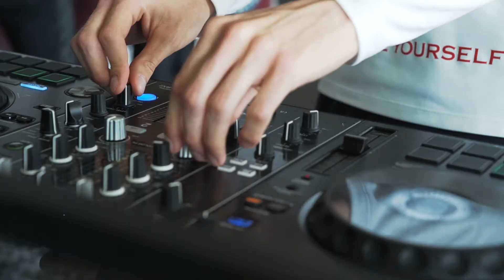Promotievideo YourPerfection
OP ZOEK NAAR EEN SPORTSCHOOL, WAAR U ZICH THUIS EN OP UW GEMAK VOELT? WAAR DOELGERICHT TRAINEN SAMENGAAT MET GEZELLIGHEID EN EEN GROTE PERSOONLIJKE BETROKKENHEID? MAAK DAN KENNIS MET HET UNIEKE CONCEPT VAN YOURPERFECTION.